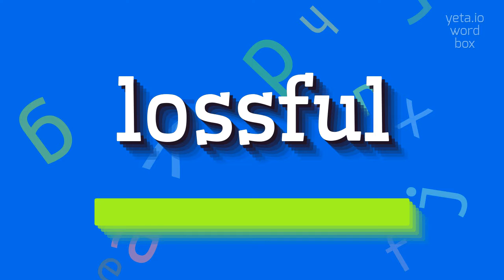How to say "lossful"! (High Quality Voices)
Watch in this video how to say and pronounce "lossful"!